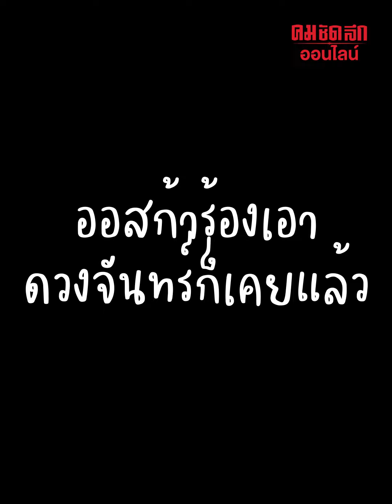เป็นหมาพูดได้ไม่พอ ยังจะให้แม่แบกต้นไม้กลับ : คมชัดลึก ออนไลน์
พาไปดูความฉลาดของ น้องหมา ชื่อออสก้า ดาวTikTok ที่โด่งดังจากหมาพูดได้ วันนี้แม่พาไปเดินเล่นแล้วน้องอยากได้ ต้นไม้ กลับบ้าน ด้วย แม่จะทำยังไงไปชมคลิปกันเลย